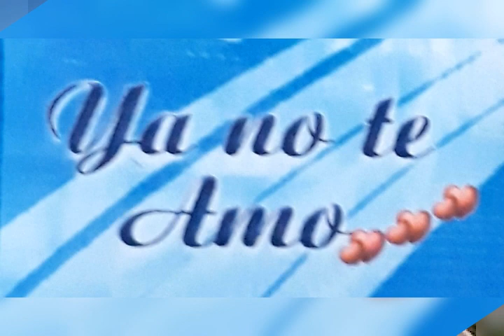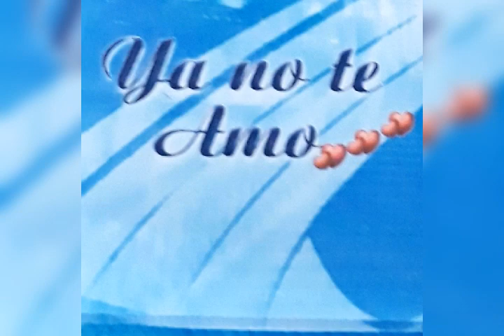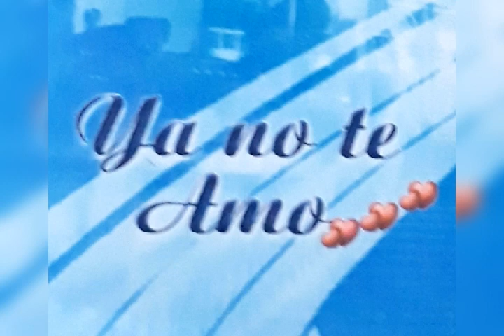Anthony Luis - Ya no te amo D. R. A.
Te Saluda
Anthony Luis    Amante Latino.

CON MUCHO CARIÑO , TE INVITAMOS A
COMPARTIR Y DISFRUTAR DE NUESTRO
NUEVO EXITO MUSICAL.

DESDE :  ZARUMA , SULTANA DE EL ORO - ECUADOR.

CONTACTOS :

* F. A. R fugitivo dj 🤘🏻